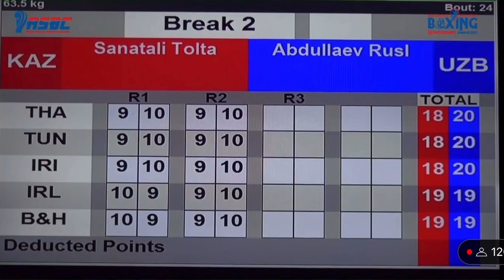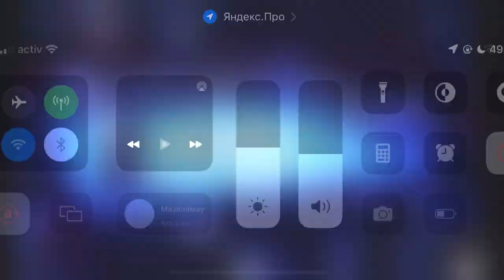САНАТӘЛІ ТӨЛТАЕВ - РУСЛАН АБДУЛЛАЕВ. Екі қазақ бір шаршы алаңда…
Азия чемпионатындағы жекпе-жектер. Каналға жазылайық.